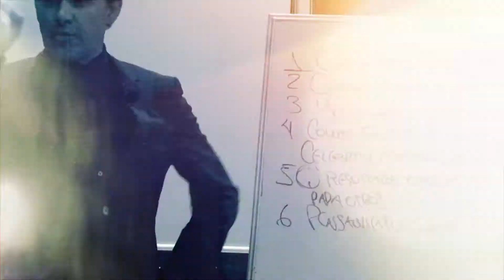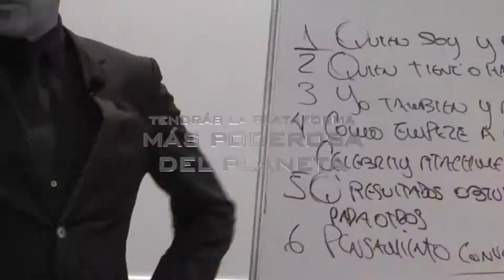Expert Forum of Businees Harvard - Montserrat Cabrera por Carlos Carrera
Presidenta de la Asociación de Bienestar Integral y Responsabilidad en la Mejora Continúa.